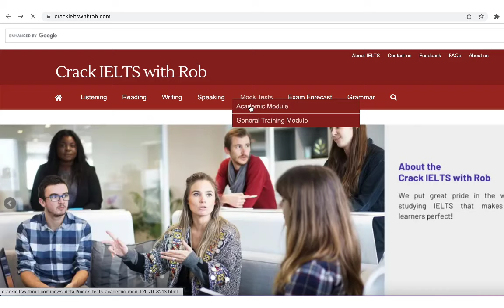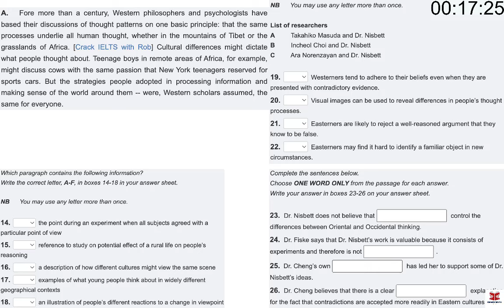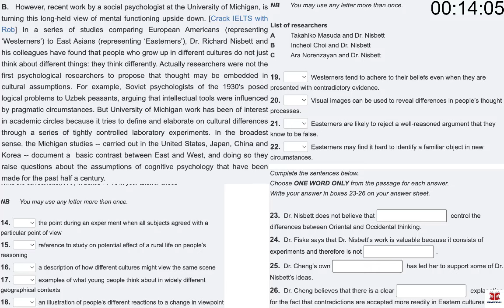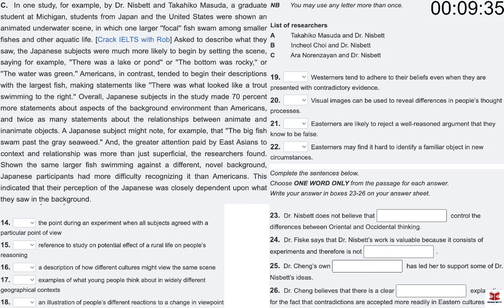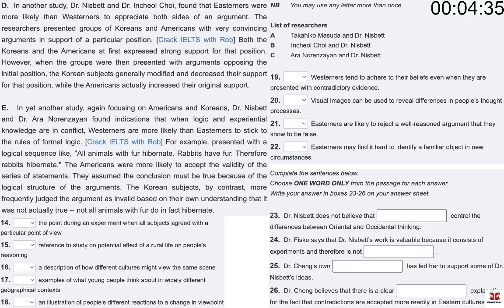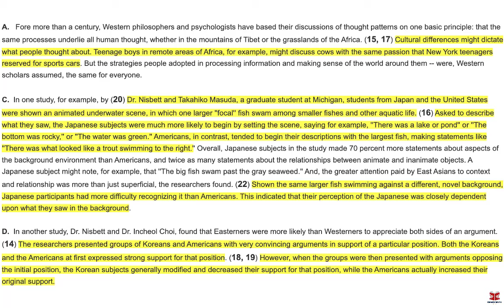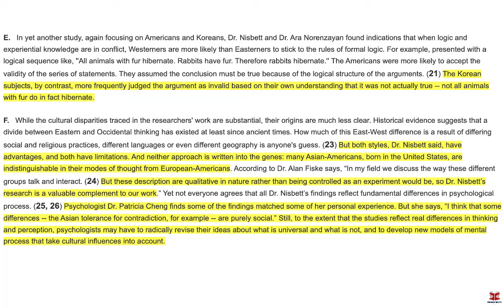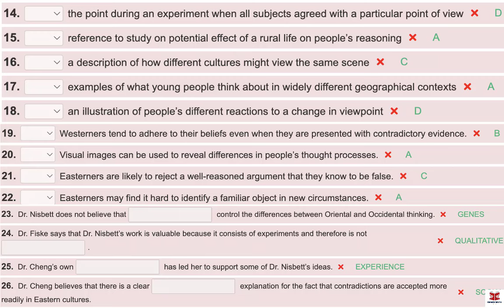IELTS Reading Actual Test 2024 with Answers | May Exam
👉 There are eight IELTS Reading Question Types:
Type 1: Gap-fill Question
Type 2: True, False, Not Given
Type 3: Matching Headings
Type 4: Form/note/table/flow-chart completion
Type 5: Summary completion
Type 6: Sentence completion
Type 7: Short answer questions
Type 8: Matching information

In this test series, the tests are extracted from a Forecast Reading Questions Package for upcoming exams. It is very important to take this series before your actual exam as this is the same as the actual exam in terms of format and difficulty level.